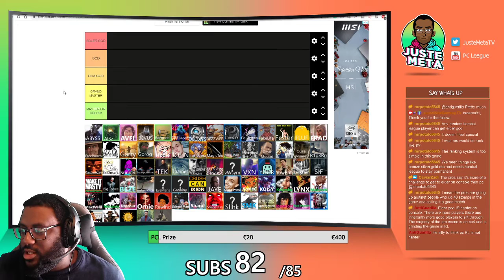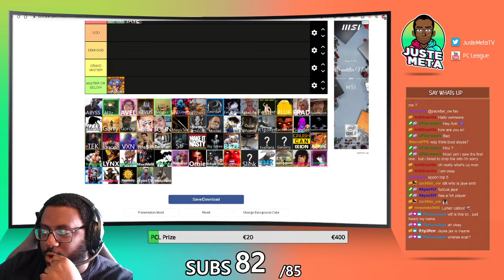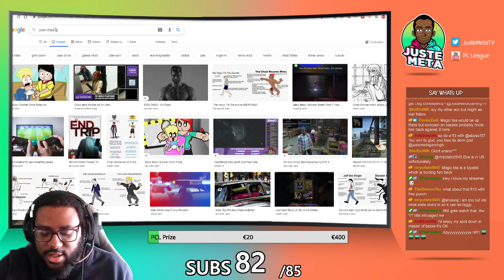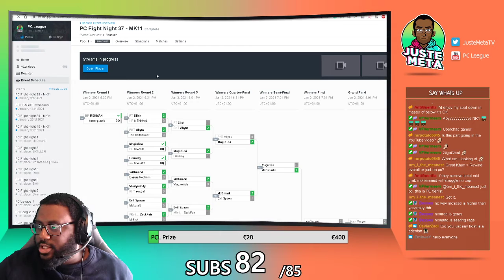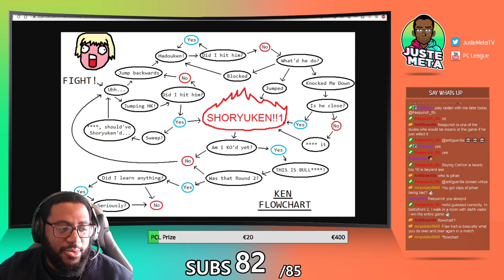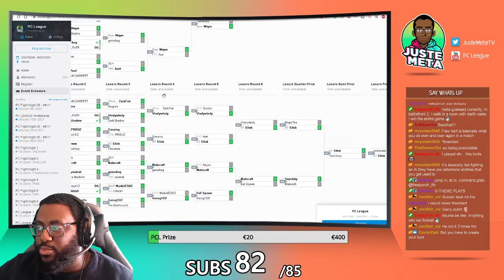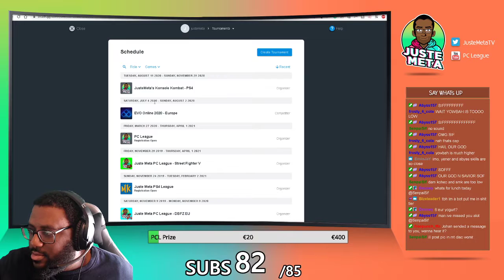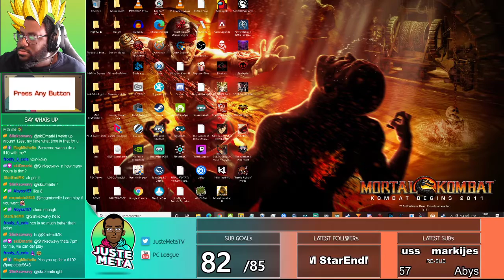PC LEAGUE Player Tierlist! - Mortal Kombat 11 Ultimate Tierlist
This idea was given to me by Zackfair! People wanted to know where they stacked up against each other! Since I have spectated every tournament game on PC for the last 2 years its up to me to rank the players!

PC Fight Night
TOP 8
Mortal Kombat 11 Tournament
PC League